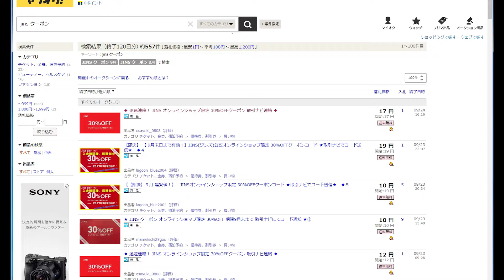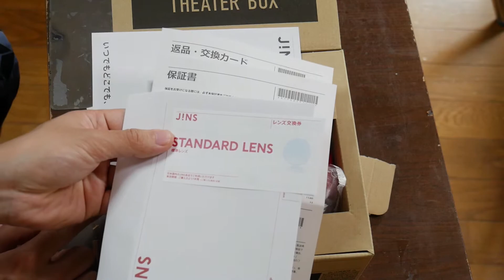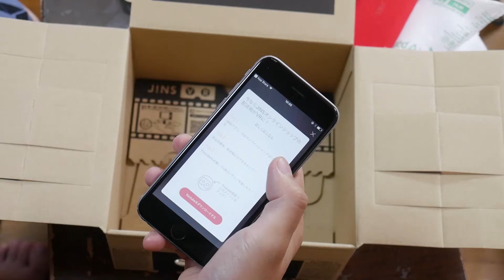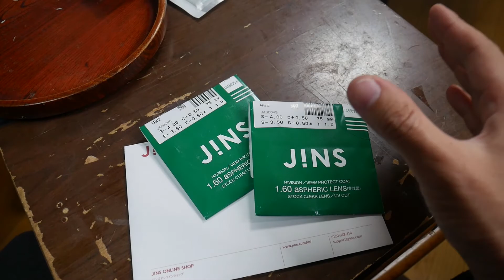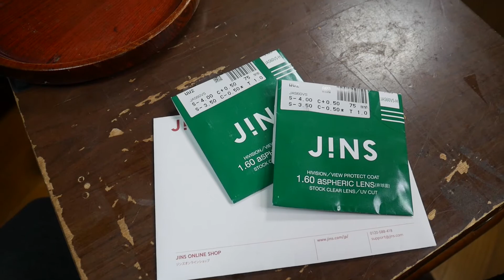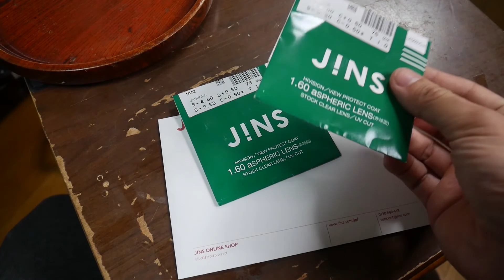JINSで30%引きで買うお得な方法 2017年9月版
投稿して1か月経ってから気づいたんですが屈折率1.74で作るつもりが1.60で作ってました、Jinsさんに非は無いのでこのまま使います。